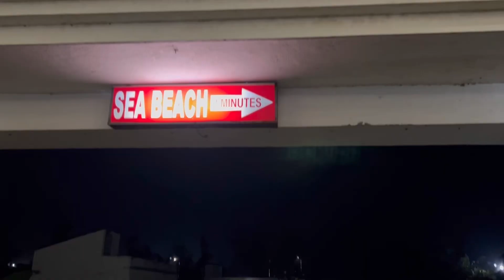How to reach Bakkhali | Bakkhali Guide | Best Hotel at Bakkhali